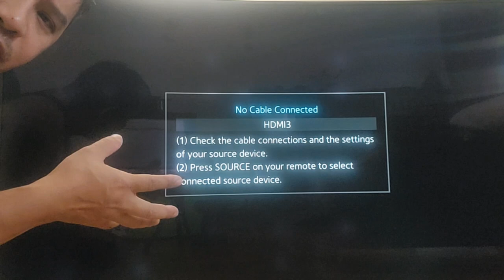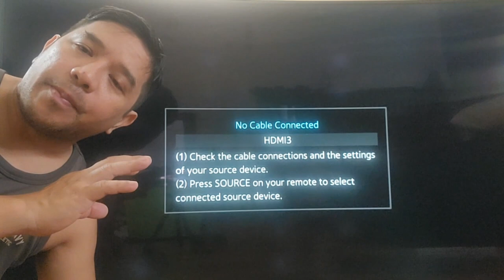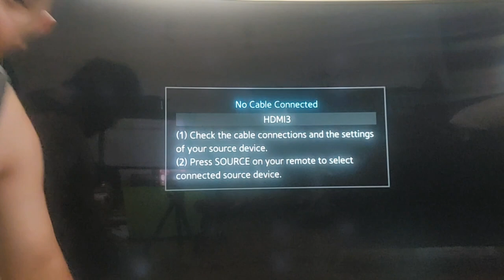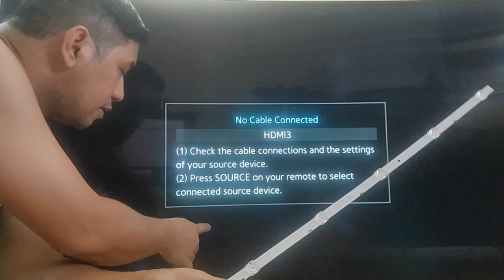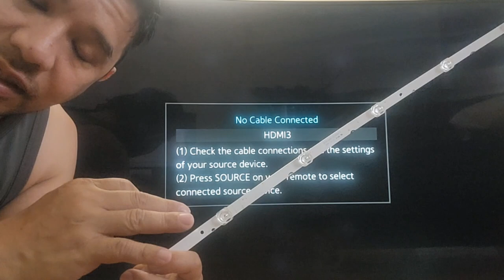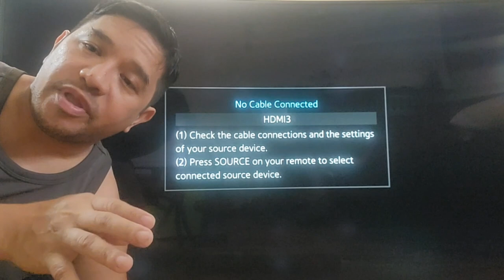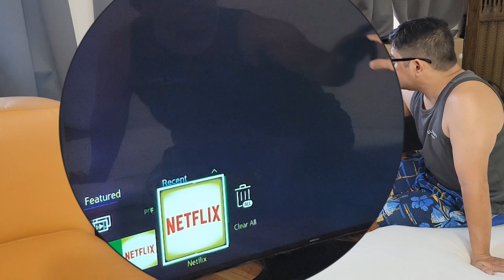How to replace the led on your tv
How to Replace Samsung Curve LED Backlights. I have included the chapter below so feel free to jump ahead.

Chapters:
00:00 Introduction
06:04 Backplate removal
07:04 Front bevel removal
19:48 LCD removal
29:52 LED replacement
36:18 Assembly